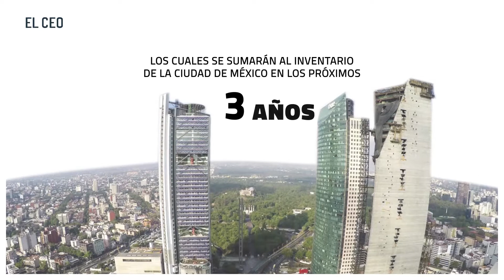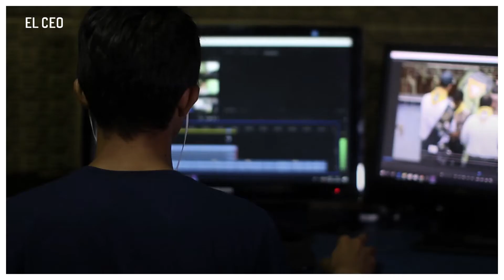En la CDMX continúa la construcción de un millón de metros cuadrados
De acuerdo con estimaciones de la plataforma de inteligencia de mercado Solili, hasta el momento hay alrededor de un millón de metros cuadrados de espacios corporativos en construcción, los cuales se sumarán al inventario de la Ciudad de México en los próximos tres años.